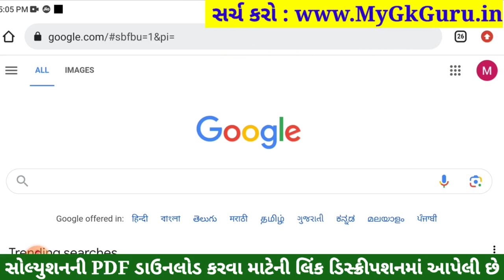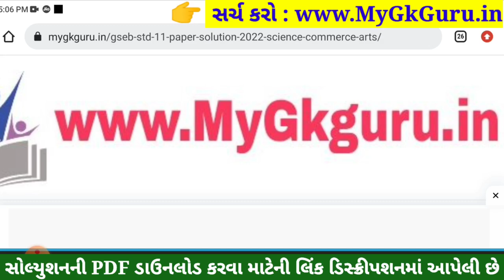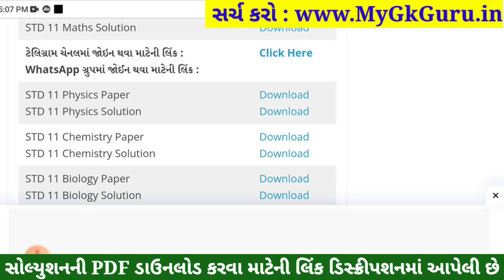STD 12 Physics Paper Solution 2023 100 Marks, STD 12 Physics First Exam Paper Solution 2023 October